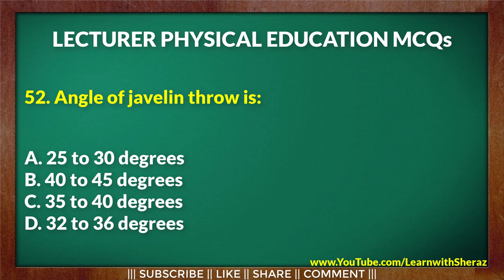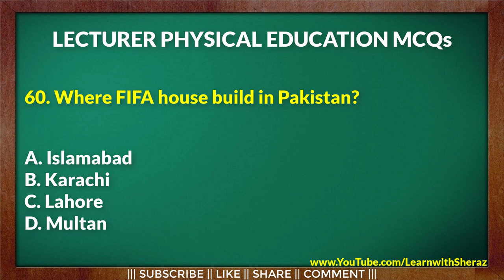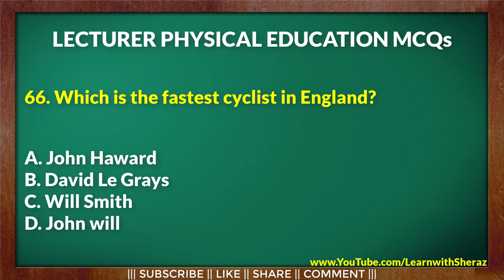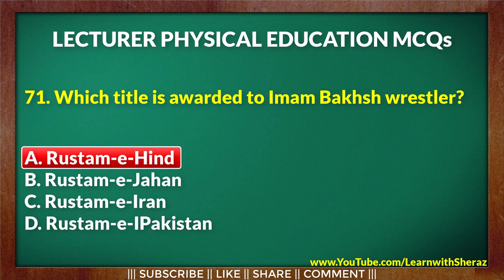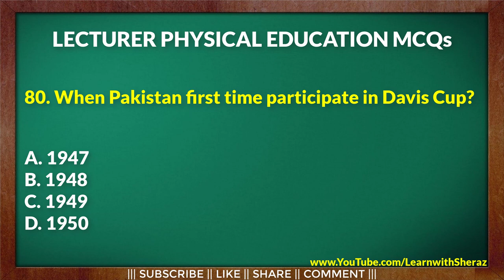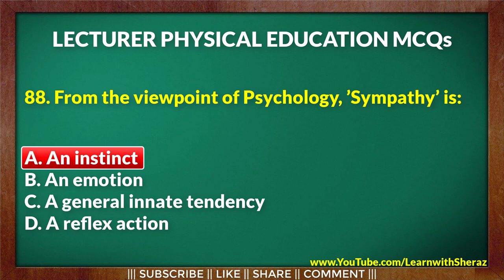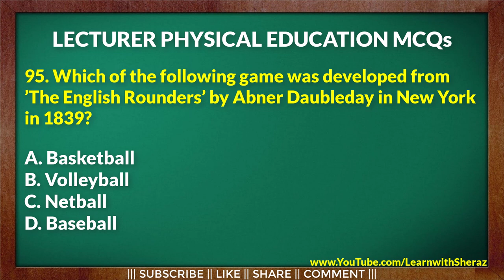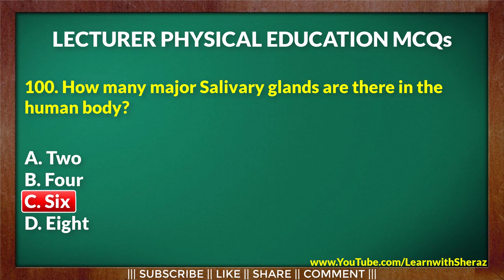PPSC Lecturer Physical Education Past Papers MCQs (Part-2) | Most Important Physical Education MCQs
PPSC Lecturer Physical Education MCQs | PPSC Lecturer Physical Education Most Important MCQs From Past Papers | Lecturer Physical Education Past Papers | Most Important Physical Education MCQs For FPSC PPSC SPSC KPPSC BPSC AJKPSC NTS GAT PMS PTS OTS MTS BTS UTS STS JTS PAF PAK AMRY PAK NAVY & For Other Exam Preparation

{ Please }

Click on Like button if you like this video.

Send your feedback in comments section.

{ Thanks }